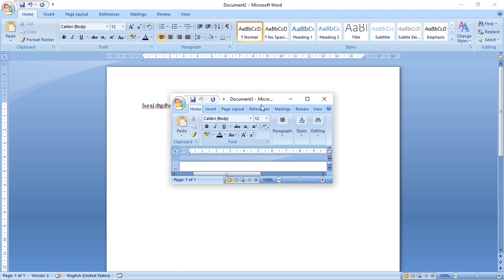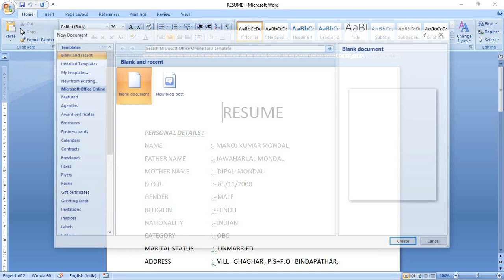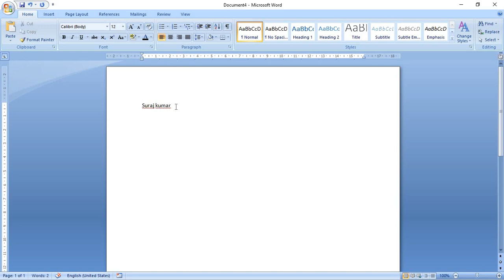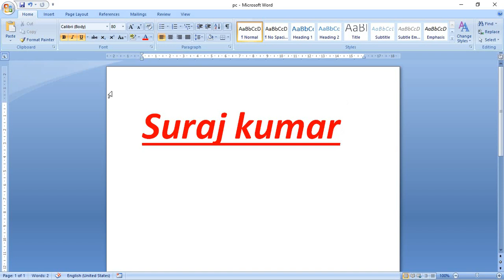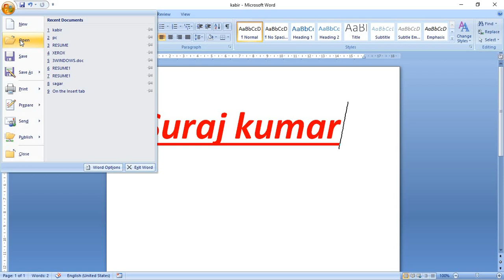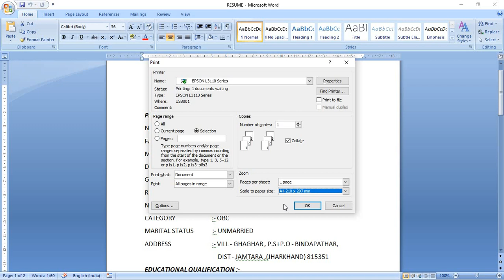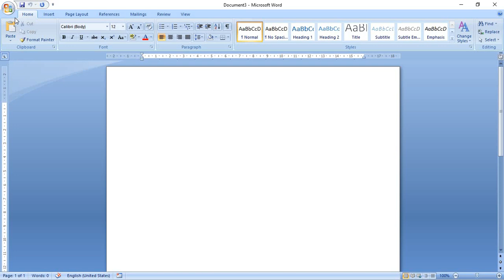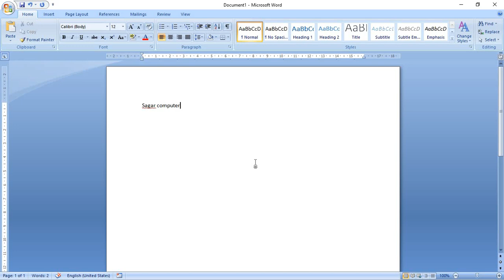Ms word part 1